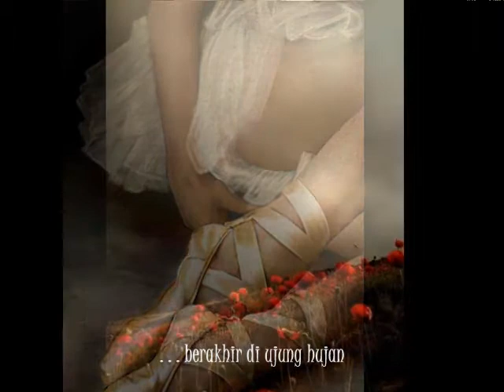Baju Pengantin by Chrisye - Badai Pasti Berlalu (rie)